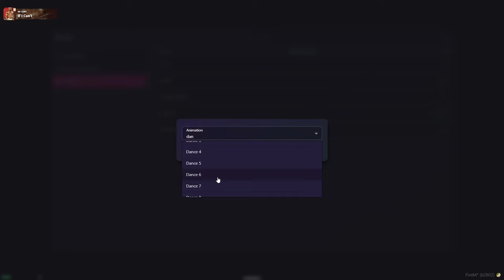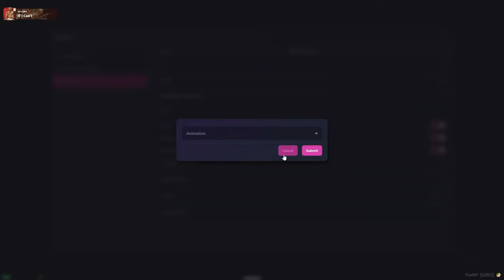HOLDEN MADDOX shows a GRIEFING MASTERCLASS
TIMESTAMPS

00:00 Intro
02:36 Sniff this
08:24 Elp
19:49 Went nuclear
22:17 Where are you?
28:16 Terribly sorry
32:45 Hello Bishop
41:03 Don't Steve me
49:36 Park!
53:15 Good Lord
59:05 I got this
1:04:15 I'm getting out of here

HOLDEN MADDOX gives a GRIEFING MASTERCLASS

Stream from 04Jan24

Post - Production/SEO: porkrinde
AI portrait by: _freakwaves
Thumbnail/SEO by: repl4cement

Others in video: @djinnjee5596 @novaavods

onx.gg